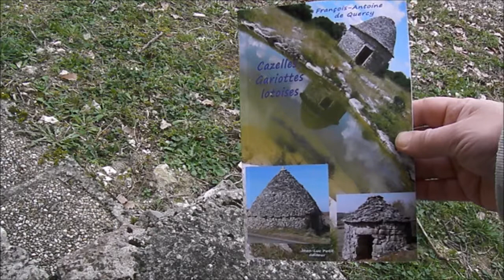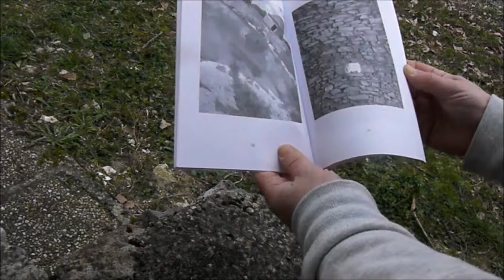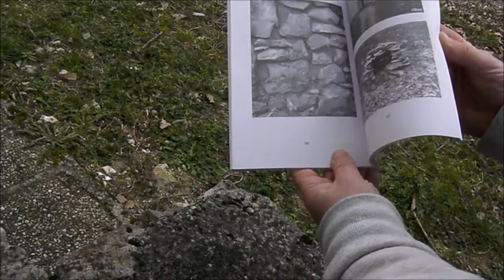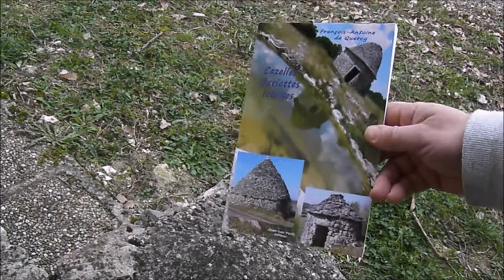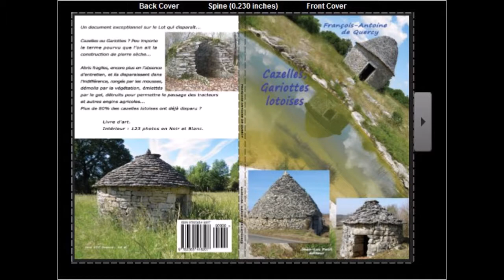Le livre des cazelles et gariottes lotoises feuilleté par son auteur éditeur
"Cazelles, Gariottes lotoises"
de François-Antoine de Quercy.